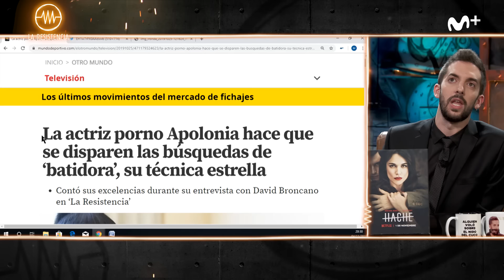LA RESISTENCIA - Entrevista a Javier Rey y Adriana Ugarte | LaResistencia 04.11.2019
La Resistencia 3x32 | Javier Rey y Adriana Ugarte presentan ‘Hache’, serie ya disponible en Netflix.